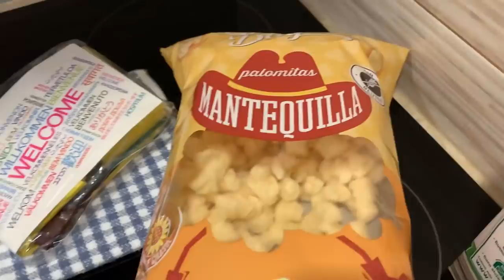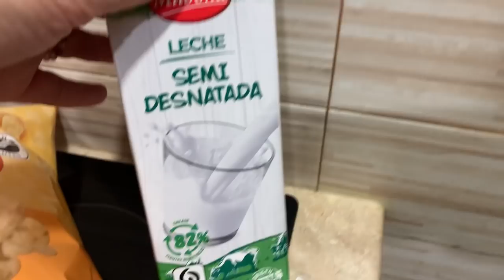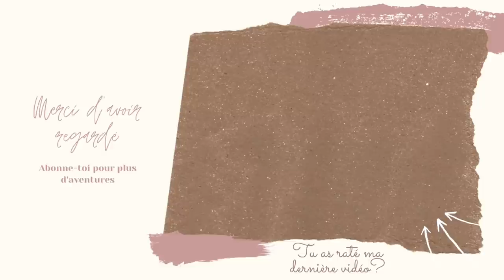JE VOUS EMMÈNE AVEC MOI 15 JOURS EN VACANCES!!!! JOUR 1 (VLOG)